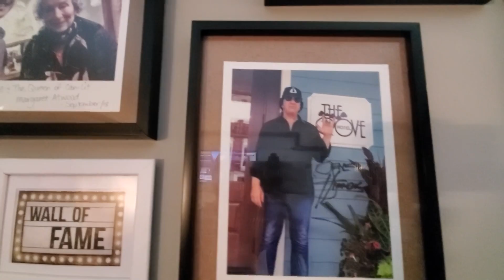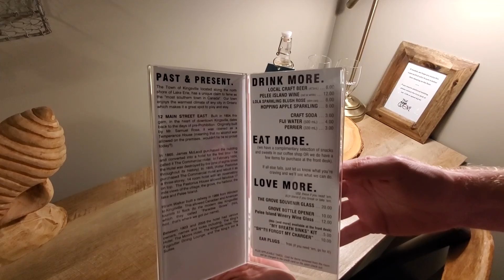The Grove Hotel | Room & Hotel Tour | Kingsville, Ontario | On the Lake Room 9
We stayed at The Grove Hotel in Kingsville, Ontario in September 2020 for a 2-night stay. In this video I'm sharing a tour of the hotel, our room, and my overall thoughts on our stay.

I booked directly through their online booking system and the process was very seamless. When I booked we had the choice of about 4 rooms for our desired dates.

I hope you enjoy seeing more of this hotel and our room, and if you have any questions about our experience, please leave them below!

We were not paid or compensated for a review or a tour. This is 100% my own views and experience. We were paying guests at this hotel.

HIP & HISTORIC.
UNIQUE AND MEMORABLE.
If you are looking for a unique & memorable destination, you need to look no further than 12 Main Street East in Kingsville, Ontario.  THE GROVE HOTEL is a small boutique hotel, in an 1854 building, that’s giant on personality. With 18 rooms, each as different as its guests, it offers a memorable visit each and every time.  Next door, there’s THE GROVE BREW HOUSE – an award-winning craft brewery and taproom that will definitely make you feel that BEER is always the answer (even if you can’t remember the question).  THE GROVE HOTEL, in Kingsville, Ontario is so seriously sweet, that you’ll never want to leave!